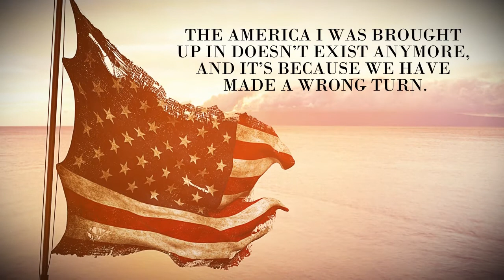Movies Americans Should Watch by D. W. Glomski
Movies Americans Should Watch

D. W. Glomski